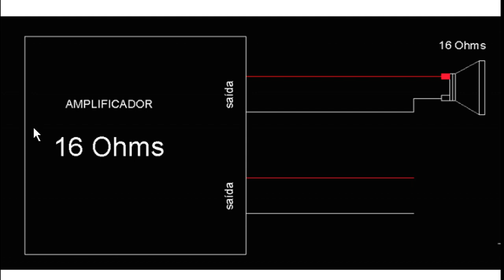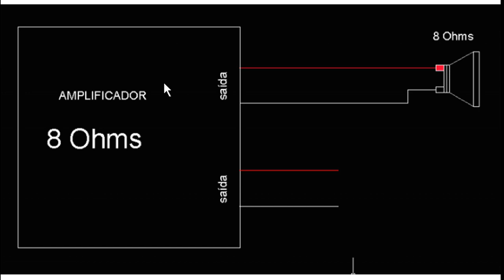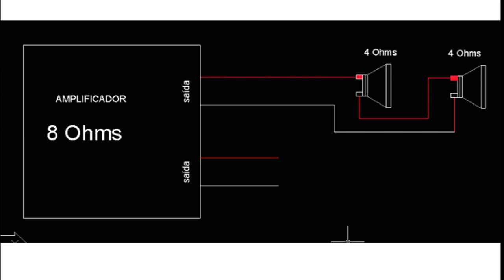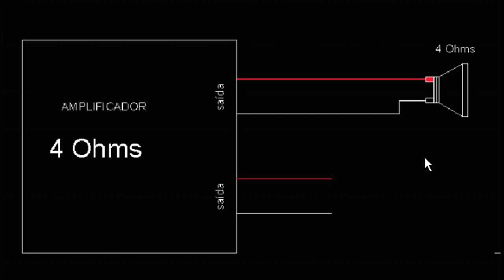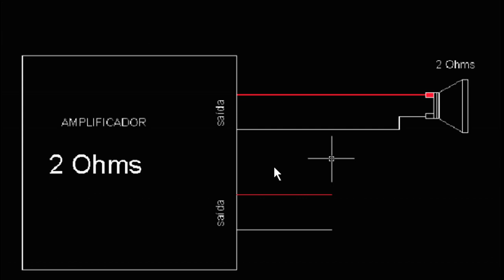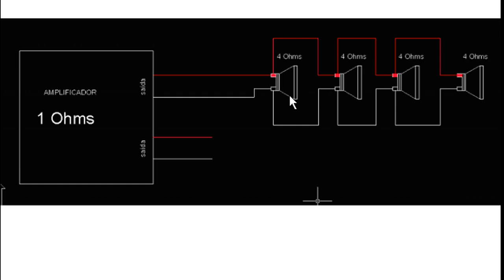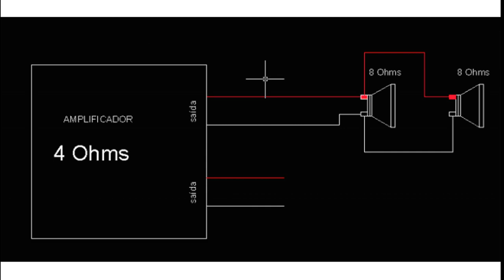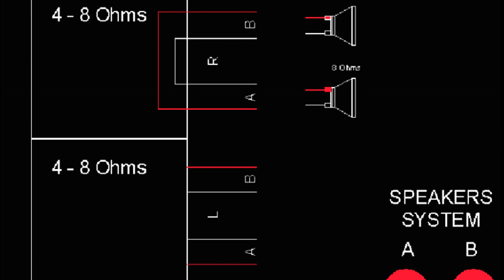COMO LIGAR ALTO FALANTE EM QUALQUER MODULO OU AMPLIFICADOR 1 Ohms 2 Ohms 4 Ohms 8 Ohms 16 Ohms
QUANTOS ALTO FALANTES VOCÊ TEM ?
DA PRA LIGAR ?